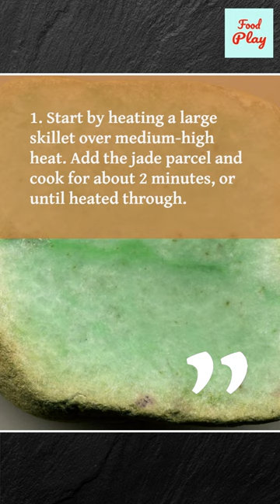Cook Delicious Jade Parcels Genshin Impact Quest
In this Jade Parcels Genshin Impact Quest, you'll be cooking up a delicious dish using some of the ingredients found in the game.

Ingredients:

-1 pound jade parcel
-1 tablespoon Jueyun chili
-1/2 head cabbage
-1/4 pound ham

Instructions:

1. Start by heating a large skillet over medium-high heat. Add the jade parcel and cook for about 2 minutes, or until heated through.

2. Add the chili and cabbage to the skillet and cook for about 5 minutes, or until the cabbage is slightly softened.

3. Serve the mixture in bowls and top with the ham. Serve immediately.